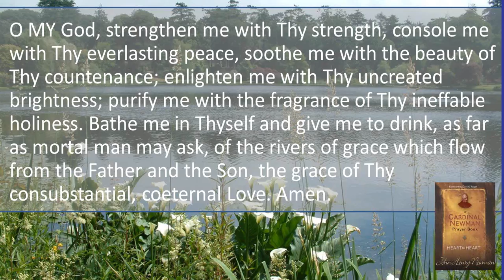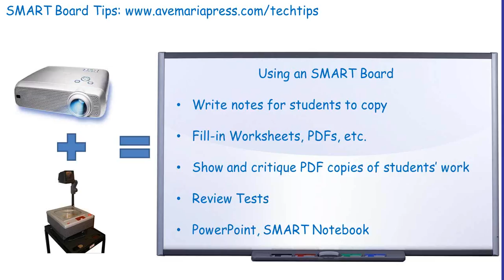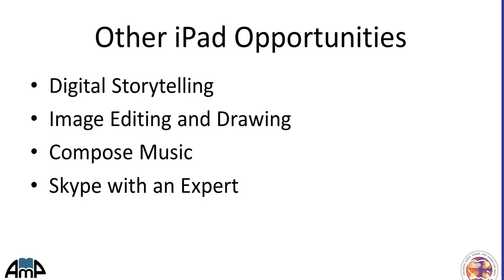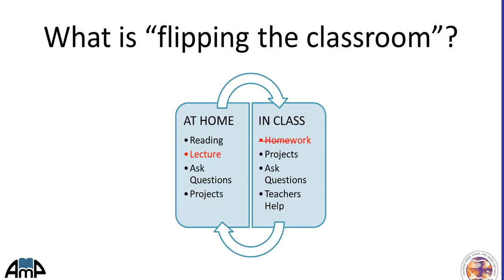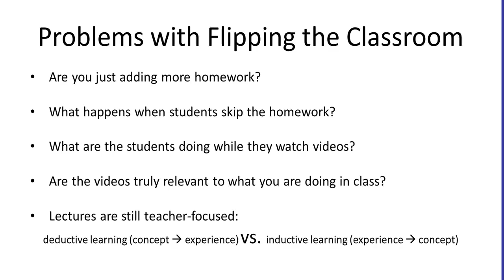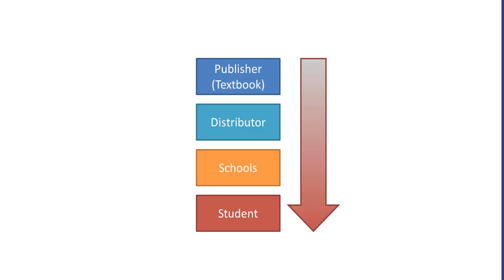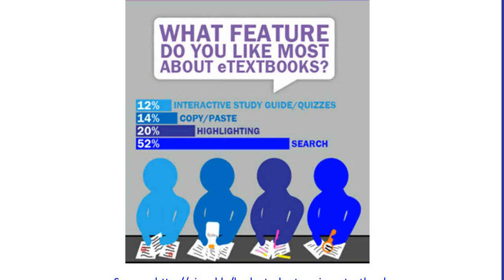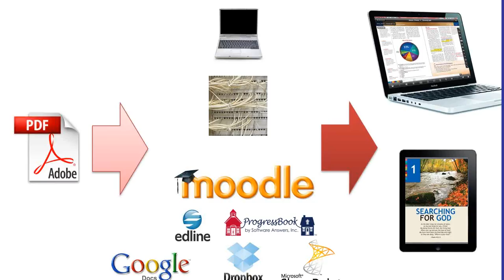From Print Textbooks to eTextbooks: Navigating the Transition with Relative Ease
The growing need for eTextbooks from schools in recent years has been incredible. With the launch of the iPad, many more schools have decided to switch to 1:1 programs and many schools are researching their options for eTextbooks to put on the students' devices.

Ave Maria Press Digital Publishing Specialist, Jared Dees, shares tips for teaching with an eTextbook in a 1:1 tablet or laptop program and offers some advice for avoiding common challenges caused by the switch. He also provides an explanation for why a PDF Site License, despite all of the technological advances, is still the best option for all schools who purchase Catholic high school textbooks.